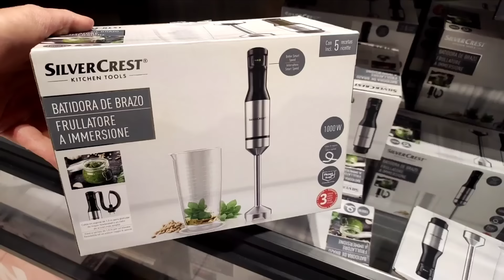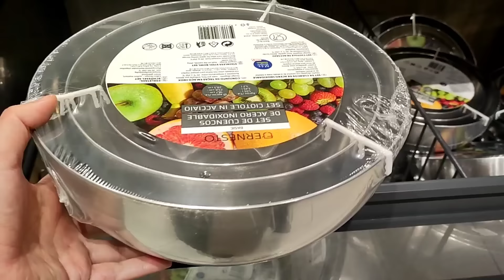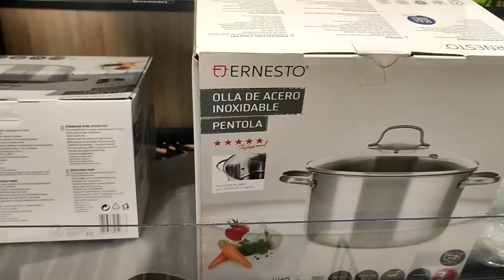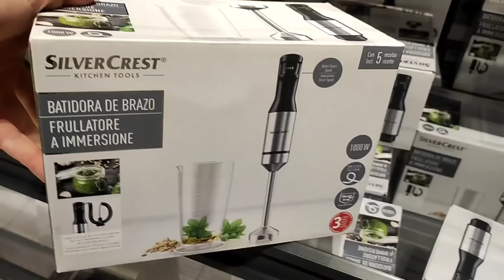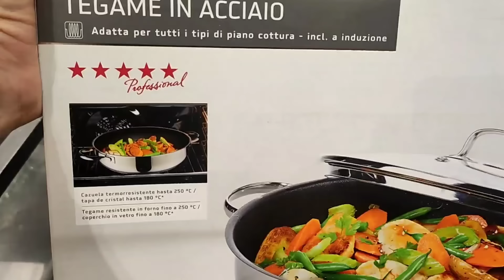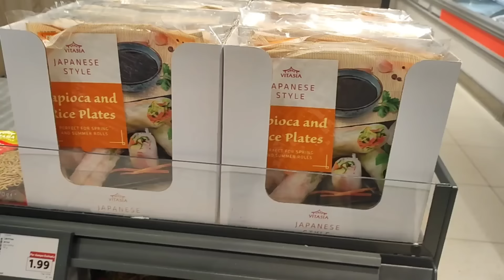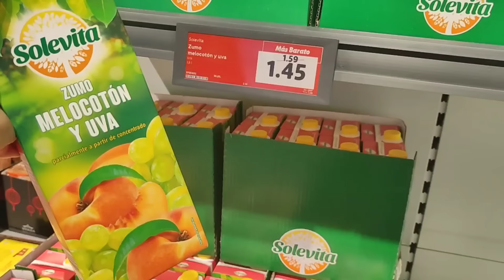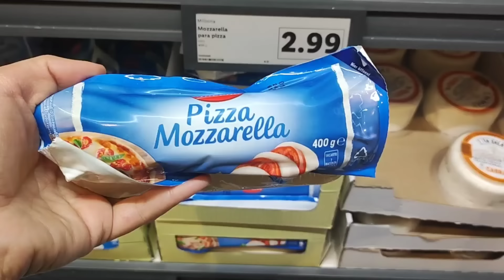جديد ليدل هدا الاسبوع عتنفعك فرمضان هاشوار مستلزمات كهربائية بجودة عالية للمطبخ أشياء سولتوني عليها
جديد ليدل هدا الاسبوع مستلزمات كهربائية بجودة عالية للمطبخ أشياء سولتوني عليها تخفيضات ليدل 👍😍lidl
lidl#رمضان